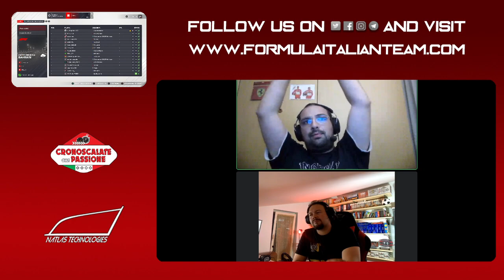Sport League F1 2021 #01 Gran Premio del Bahrein 04.10.21